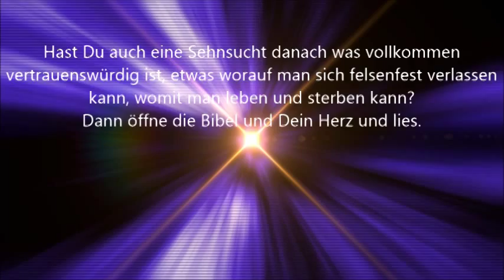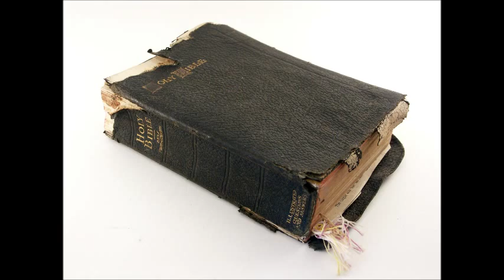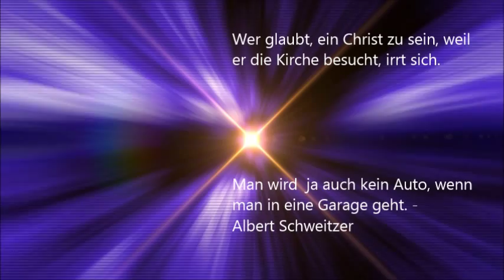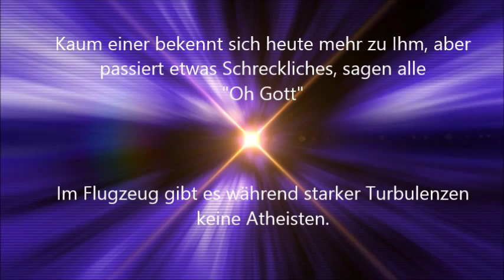Groß ist unser Gott - Renas Um Himmels Willen Gospelband - Cover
song ab 0.27 - wie gewohnt, leider mit sehr mäßiger Ton-, Bild und ???-Qualität. Aber es würde sonst in unserer Sammlung fehlen.